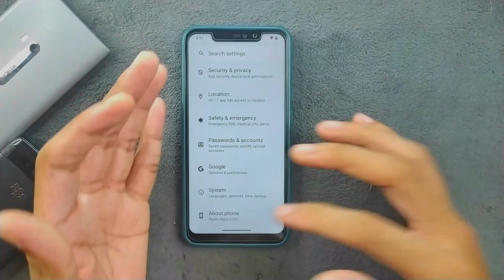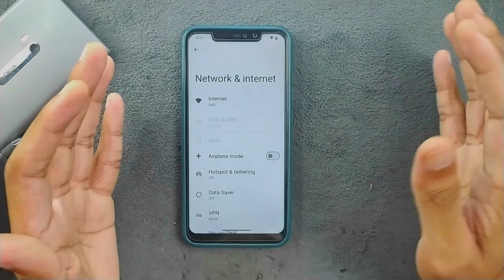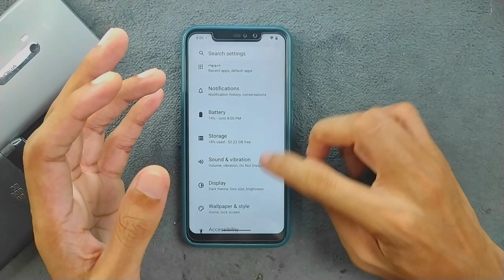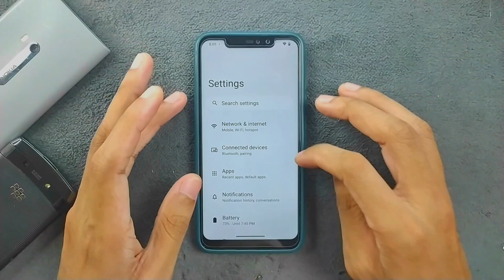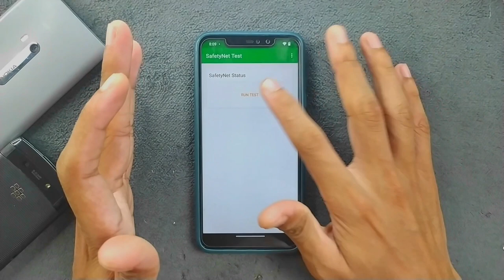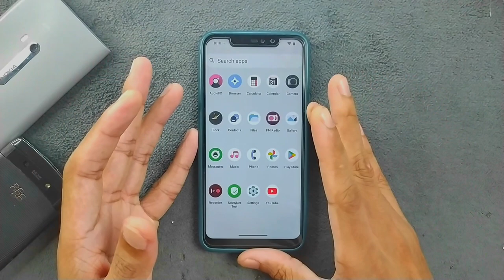LineageOS 21 for Redmi Note 6 Pro - Android 14 - Detailed Review - Xiaomi - RandomRepairs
"FLASH ON YOUR OWN RISK"

Greetings! I'm Nishan, and I'm on a mission to share my knowledge with you. Through my videos, I aim to provide valuable insights that can make a difference. Join me on this journey, and let's learn and grow together. Wishing you all peace and positivity! ✌️